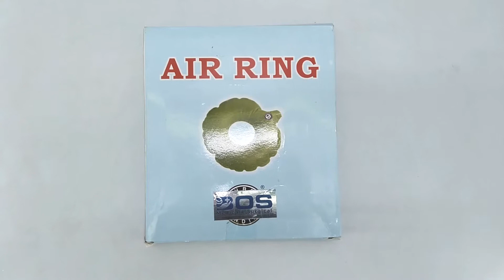"Bos Medicare Surgical Air ring cushion green 45cm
Bos medicare surgical-

Link by Amazon

Link by flipkart

Made of medical-grade foam, this cushion helps to better distribute your weight and promote better air circulation. It can help to prevent or heal pressure sores.

From BOS MEDICARE SURGICAL
"Bos Medicare Surgical We are the "Bos Medicare Surgical We are the Manufacturer , trader and wholesaler of Medical Devices and Equipments. Established in Year 2015 based in Delhi, India. We are Committed towards quality and innovative products. BOSMEDICARE have a huge range of Healthcare, Medical Equipments and Medical Devices. We cater best quality of products to our valuable customers."